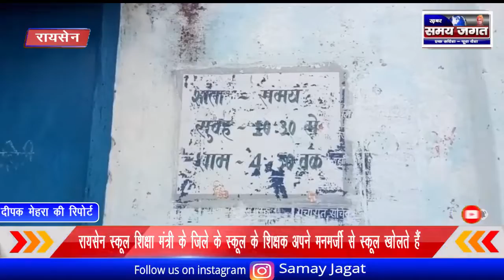रायसेन - शिक्षा मंत्री के जिले के स्कूलो के हाल बे हाल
दीपक मेहरा की रिपोर्ट